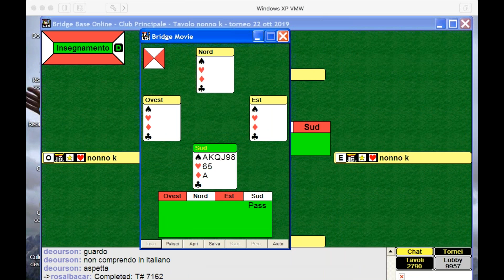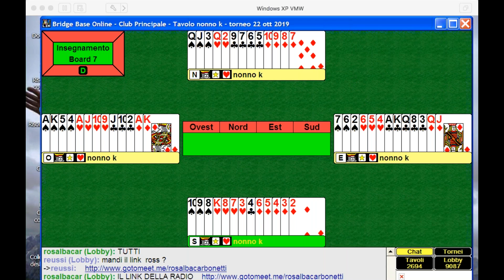"le soluzioni, le mezze soluzioni e le quiquoqua" di Carlo Totaro - regia rosalba carbonetti